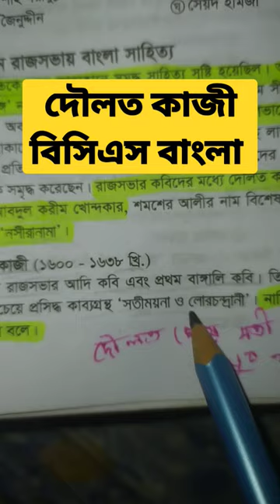দৌলত কাজী) বিসিএস বাংলা ৩০ সেকেন্ডে) bcs Bangla